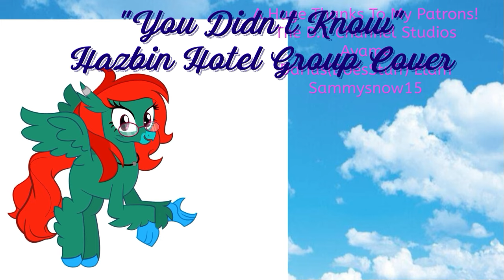You Didn't Know // Cover Collab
Cast:
Emily - @HaleyRadiant
Sera - @SetsuTheYena
Charlie - @AudioAmy892
Adam - @TravelingArrow
Vaggie/Lute - Yours Truly! ^w^

MY FRIENDS ARE SO TALENTED AAAAAH!!! I'm so glad this group of amazing actors/singers agreed to join me. ^w^

This was not made for profit of any kind. Copyright Disclaimer: Section 107 of the Copyright Act of 1976, permits limited use of the copyrighted material for commentary, search engines, criticism, parody, news reporting, research, teaching, library archiving and scholarship.